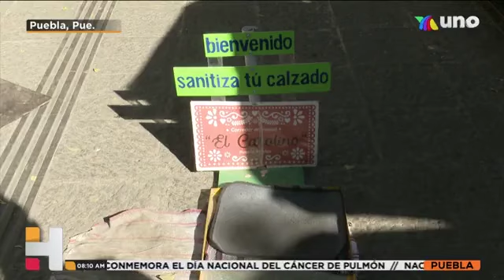Este fin de semana las calles de Puebla recibieron a turistas de diversos lugares de México.